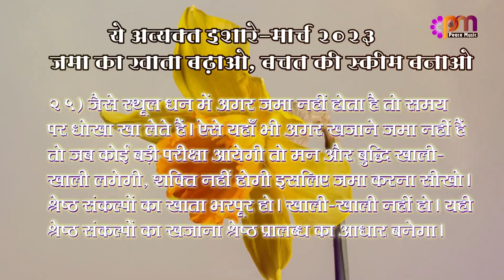25 3 2023 अव्यक्त इशारा (Avyakt Ishara)